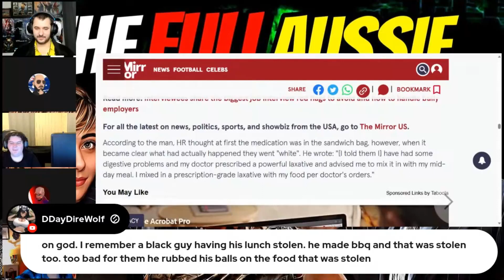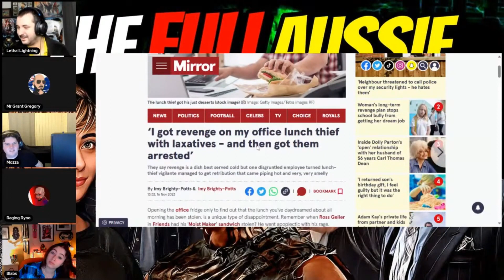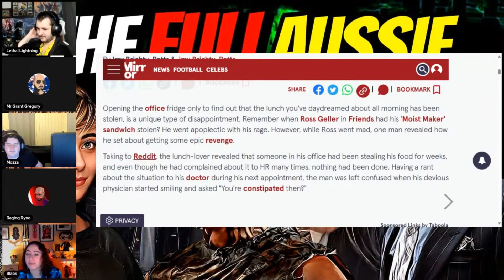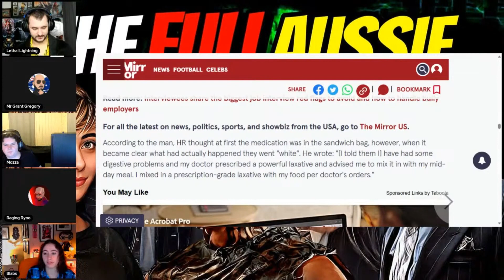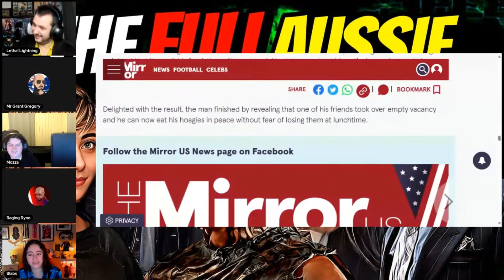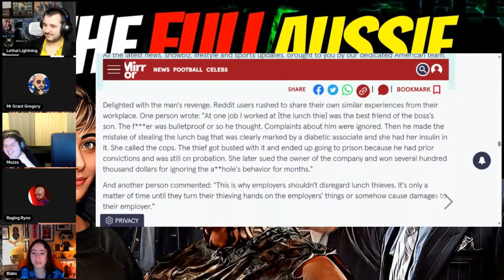When You Wanna Get REVENGE On A Food Thief!